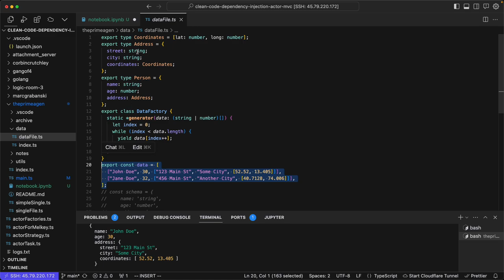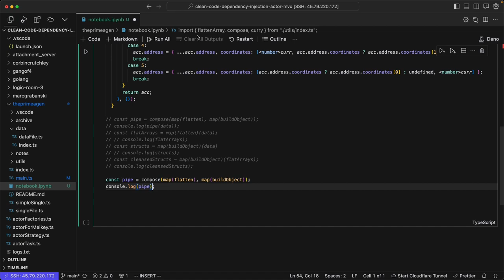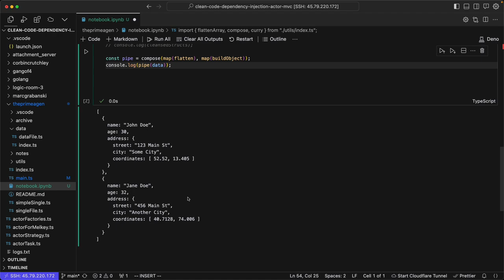deno kernel jupyter notebooks map reduce theprimeagen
deno kernel for jupyter notebook - putting a struct on this raw data with map and reduce pattern - for @ThePrimeagen  continued